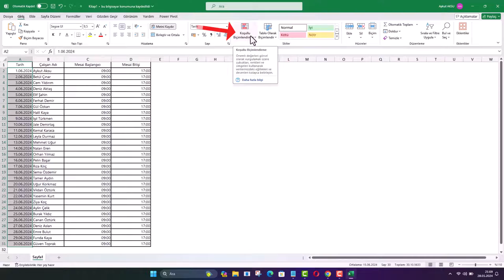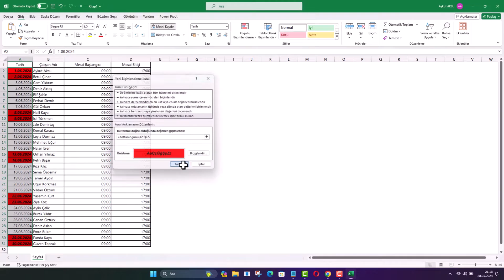EXCEL HAFTA SONU RENKLENDİR | Cumartesi–Pazar Otomatik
Excel hafta sonlarını nasıl otomatik renklendirirsin? Cumartesi - Pazar günleri Excek'de otomatik renkli olsun. Koşullu biçimlendirme formülü ile Excel hafta sonu renklendir işlemi, takvim ve tarih içeren tablolarınızda Cumartesi ve Pazar günlerini otomatik olarak ayırt etmenizi sağlar. Bu videoda, Cumartesi–Pazar otomatik bul mantığını kullanarak Excel’de hafta sonlarını formül ve koşullu biçimlendirme ile nasıl renklendireceğinizi adım adım gösteriyorum. Özellikle vardiya planları, çalışma takvimleri, proje çizelgeleri ve raporlarda görsel netlik sağlamak isteyenler için bu yöntem büyük zaman kazandırır. Manuel işaretleme derdini ortadan kaldırır, hata riskini sıfıra yaklaştırır.

📌 Videoda Öğrenecekleriniz:

• Excel’de hafta sonu otomatik tespit etme
• Cumartesi ve Pazar günlerini renklendirme
• TARİH ve HAFTANINGÜNÜ fonksiyonlarının doğru kullanımı
• Koşullu biçimlendirme ile dinamik takvim oluşturma
• Planlama ve raporlarda görsel kontrolü artırma

1. Tarih Olan Hücreyi Seçmek
İlk olarak, tarih içeren hücreyi seçmemiz gerekiyor. Bu örnekte, tarihlerin A sütununda olduğunu varsayıyoruz.

2. Koşullu Biçimlendirme Menüsüne Erişmek
Seçimimizi yaptıktan sonra, Excel'in üst menüsünde bulunan "Giriş" sekmesine tıklıyoruz. Ardından, "Koşullu Biçimlendirme" menüsüne tıklayarak açılan alt seçeneklerden "Yeni Kural" seçeneğine tıklıyoruz.

3. Formül Kullanarak Hücreleri Biçimlendirmek
Yeni kural ekranında, "Biçimlendirilecek hücreleri belirlemek için formül kullan" seçeneğini seçiyoruz. Bu seçenek, belirli bir kritere uyan hücreleri renklendirmemize olanak tanır.

4. Formül Yazmak
Formül alanına şu ifadeyi yazıyoruz:
=HAFTANINGÜNÜ(A2;2)büyüktür5
Bu formül, A2 hücresindeki tarihin hafta sonuna denk gelip gelmediğini kontrol eder. Klavyeden F4 tuşuna basarak hücrenin sabitlemesini kaldırmayı unutmayın. Noktalı virgülden sonra "2" yazmamızın sebebi, haftanın başlangıcını pazartesi olarak kabul etmektir. Hafta sonu günlerini belirlemek için, hafta içi gün sayısının (5 gün) üzerinde olup olmadığını kontrol ederiz.

5. Biçimlendirme Aşaması
Formülü yazdıktan sonra, "Biçimlendirme" butonuna tıklayarak biçimlendirme ayarları ekranına geçiyoruz. Bu ekranda, "Dolgu" bölümünden istediğimiz renk kodunu seçebiliriz. Örneğin, kırmızı rengi seçerek hafta sonlarını belirgin hale getirebiliriz. İsterseniz "Yazı Tipi" bölümünden yazı fontunu, boyutunu ve stilini de değiştirebilirsiniz.

6. Tamam Butonuna Basmak
Biçimlendirme ayarlarımızı yaptıktan sonra, "Tamam" butonuna basarak işlemi tamamlıyoruz. Artık hafta sonuna denk gelen tarihlerin otomatik olarak renklendirildiğini görebilirsiniz.

Sonuç:

Bu adımları takip ederek, Excel'de hafta sonlarına denk gelen günleri kolayca renklendirebilir ve çalışma listenizi daha organize bir hale getirebilirsiniz. Bu tür küçük ama etkili ipuçları, iş hayatınızı ve projelerinizi yönetmenizde büyük farklar yaratabilir.

☑️ excel microsoftexcel microsoftoffice konulu Video İçeriği;

00:00 Giriş
00:10 Hafta sonu renklendirme
00:20 Cumartesi-Pazar renklendir
00:30 Koşullu biçimlendirme
00:41 Kural seçimi
00:53 Formül yazmak
01:20 Biçimlendirme giriş
01:31 Renk seçimi
01:44 Sonuç